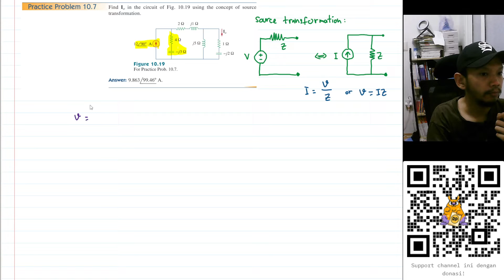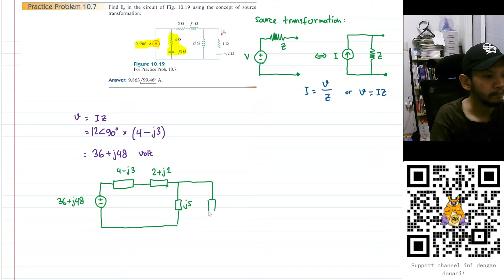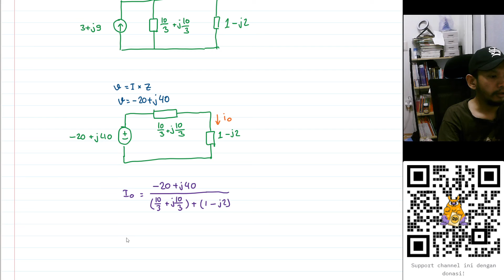Practice Problem 10.7 - Fundamental of Electric Circuits (Sadiku) 5th Ed - Steady State AC Circuits